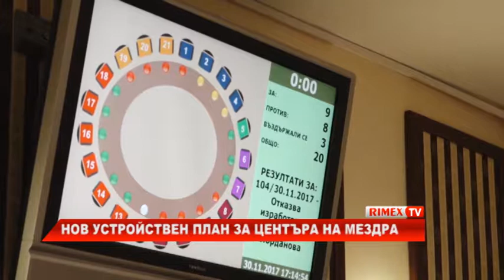RimexTV: Нов устройствен план за центъра на Мездра